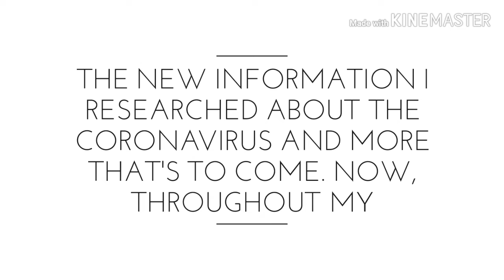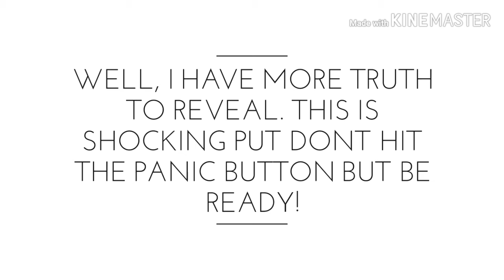Stay Tuned For More Content Coming 🔥